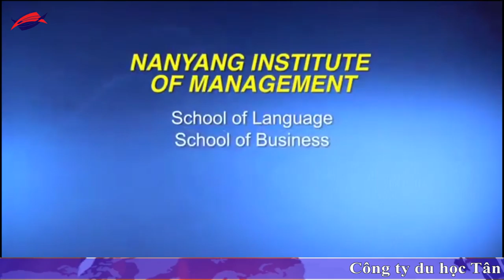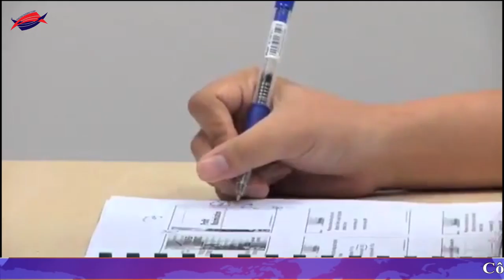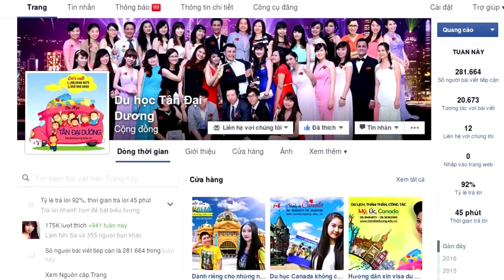Lộ trình chuyển tiếp Mỹ khi du học Singapore trường Nanyang ngành kỹ thuật xây dựng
Lo trinh chuyen tiep My khi du hoc Singapore truong Nanyang nganh ky thuat xay dung, du học Singapore